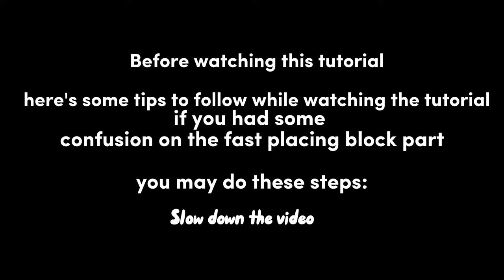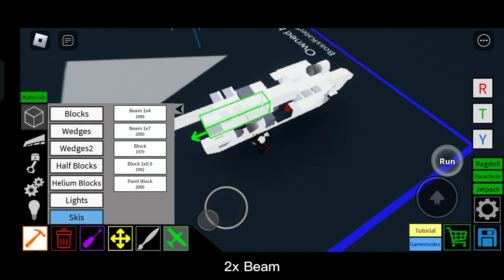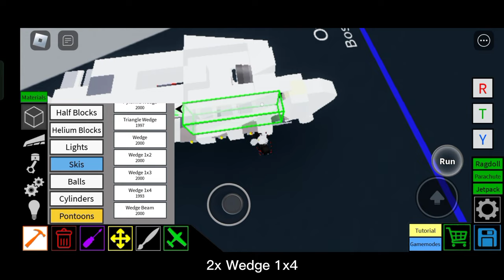Cockroach/Turkish Airforce Tutorial (REAL NO CAP THIS TIME) - Roblox Plane Crazy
Controls:
X/Z: Throttle
W/S:Picth
A/D:Roll
Q/E:Yaw(On the Ground Too)
F:Missile
G: Remove Disconnector?
O:Angle The Leg
P: Open Cockpit
T: Lock The Trapdoor

My Username
BossKater99999

Content
0:00 Intro
0:06Tutorial
6:13 Outro